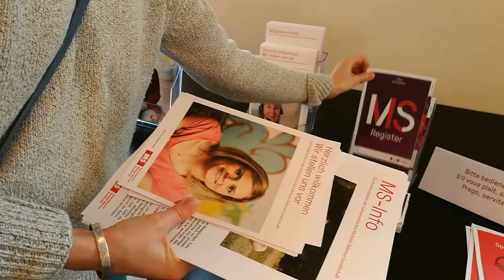Veranstaltung Komplementärmedizin 2018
Am 28. April 2018 fand die Infoveranstaltung der Schweiz. MS-Gesellschaft zum Thema Komplementärmedizin statt. Im Fokus standen die tibetische Medizin, die mikrobiologische Therapie und orthomolekulare Medizin. Das Referat wurde gehalten von Facharzt Dr. Simon Feldhaus, der am Zentrum für Komplementärmedizin Paramed in Baar verschiedene Patienten und MS-Betroffene behandelt.